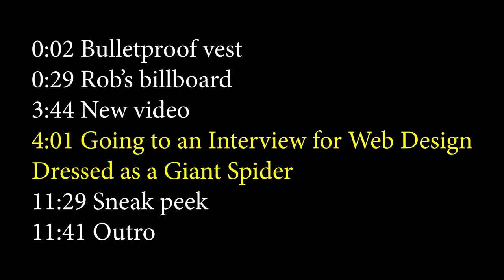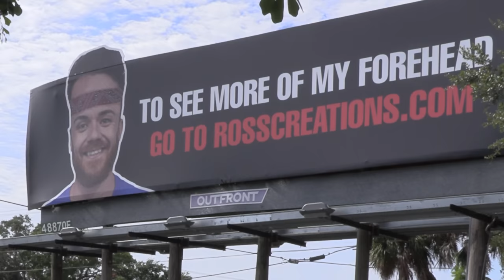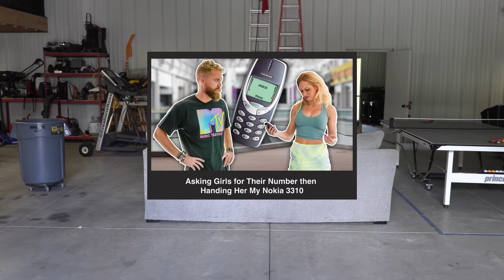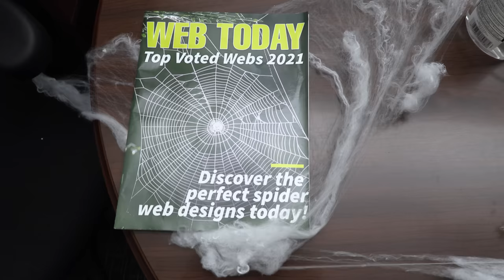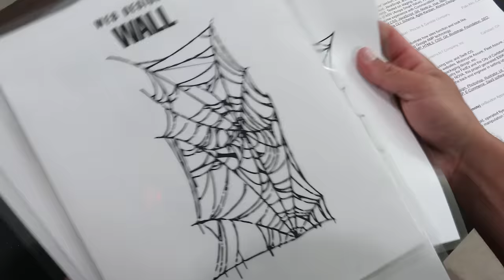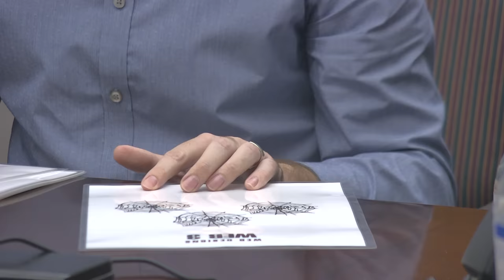Going to an Interview for Web Design Dressed as a Giant Spider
Ross @CreationsRoss

0:00 Legend
0:02 Bulletproof vest
0:29 Rob’s billboard

3:44 New video

4:01 Going to an Interview for Web Design
 Dressed as a Giant Spider

11:29 Sneak peek

11:41 Outro